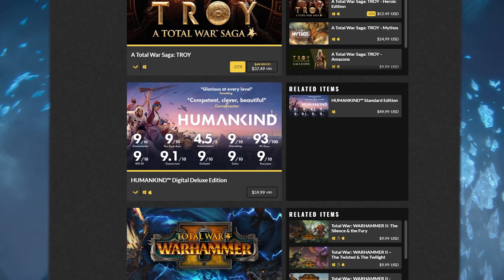COMPLETE UI Rework Guide for Total War: Warhammer 3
In this video, we discuss the new UI Rework that is hitting Total War: Warhammer 3 by going over a guide of every new and revised feature being brought when the game releases! This includes new campaign map UI, character menu UI, and Battle Map UI!

0:00 Intro & Summary
1:47 Campaign Map UI
11:35 Character Menu UI
20:10 Pre-Battle Screen
21:58 Battle Map Changes
31:28 New Menu Screen
32:25 Conclusion

System Specs:
Motherboard: Asus Strix z390-E Gaming
Processor: Intel i9-9900FK
Graphics Card: EVGA GeForce RTX 3080 8GB FTW Gaming ACX
Memory: G.Skills Trident LED 32GB DDR4-3200 Memory